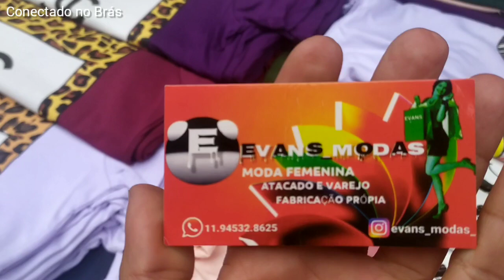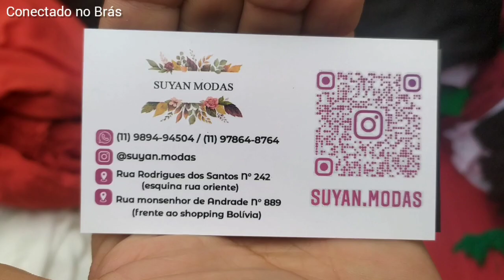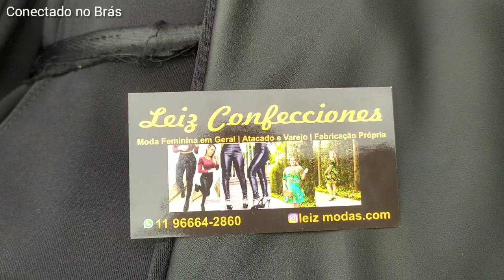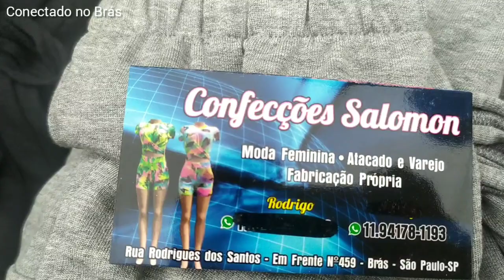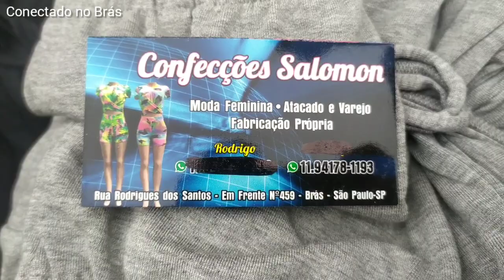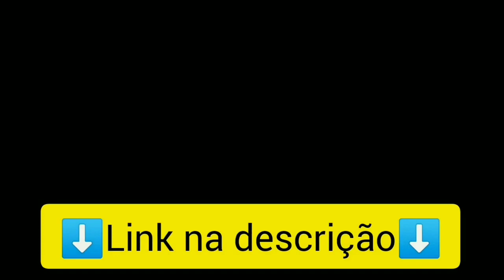MODA ATACADO NAS RUAS DO BRÁS DURANTE O DIA - DIRETO DA FÁBRICA | Tour pelo Brás 21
QUE APRENDER A VENDER PELO INSTAGRAM?

No vídeo de hoje vamos andar na feira de rua que acontece depois da feirinha da madrugada, nessas bancas que funcionam durante o dia tem muita opção de moda barata e bonita, espero que gostem!!!

CURSO PARA REVENDER MODA DO BRÁS?

INDICAÇÕES DO BRÁS:

LOJA ONLINE DO BRÁS
Enviam pelos correios e excursão;
Mínimo de 10 peças variadas.